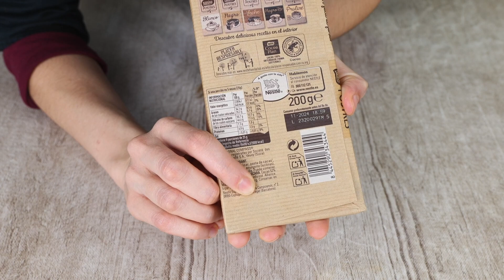BOMBONES DE FERRERO ROCHER CASEROS | RECETA FÁCIL | LaDulcepedia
En este video te enseño como hacer unos deliciosos bombones de ferrero rocher, se trata de unas trufas de chocolate con nutella y un glaseado de ferrero. Una receta fácil que estoy segura que te encantará!
Tienen un sabor adictivo y delicioso 😋 NO TE CREERAS QUE LOS HAS HECHO TU! Saben como los auténticos.

RECETA (para 15-20 trufas, depende del tamaño)
INGREDIENTES
Para la ganache de nutella y chocolate
20gr Mantequilla sin sal
200gr Chocolate para postres
150ml Nata o crema para batir con 35% de M.G
100gr Nutella

Para el glaseado de ferrero
200gr Chocolate con leche
20gr Almendra crocanti
20ml Aceite de oliva suave (0.4)